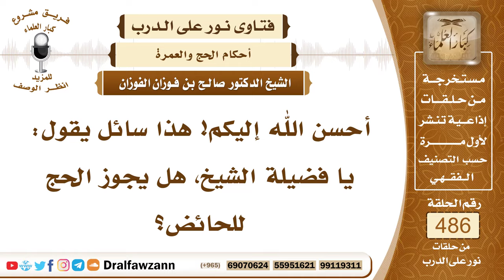7108- هل يجوز الحج للحائض؟ - الشيخ صالح الفوزان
"7108- أحسن الله إليكم! هذا سائل يقول: يا فضيلة الشيخ، هل يجوز الحج للحائض؟
الجواب: الجواب: نعم، يجوز للحائض أن تحرم بالحج والعمرة، لكن لا تطوف بالبيت، حتى تطهر، وأما بقية أعمال الحج من الوقوف بعرفة، المبيت بمزدلفة، ورمي الجمار والمبيت بمنى، كل هذا تفعله وهي حائض، إلا الطواف بالبيت؛ لقوله ﷺ لعائشة لما حاضت وهي محرمة، قال لها: «افعلي ما يفعل الحاج، غير أن لا تطوفي بالبيت، حتى تطهري»، وكذلك في العمرة، تحرم بالعمرة، وإذا وصلت إلى مكة تنتظر حتى ينقطع دمها وتغتسل، ثم تؤدي العمرة.
السيرة الذاتية:
للاشتراك في قناة الشيخ صالح الفوزان

14_ الشيخ محمد أمين الشنقيطي
يتيوب

15_سماحة المفتي عبد العزيز آل الشيخ
 يوتيوب

رئيس الفريق
لمشروع كبار العلماء